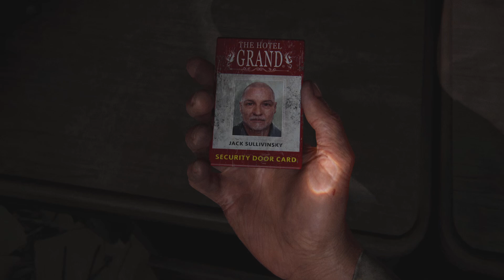The Last of Us Part I playthrough part6